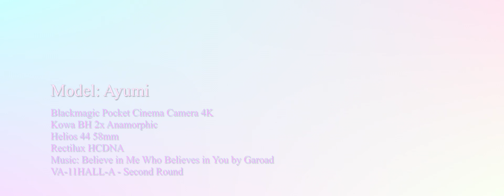2019 Ayumi Osaka Sakura - Shot on Blackmagic Pocket Cinema Camera 4K Anamorphic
Model Shoot in Osaka Japan, shot on the Blackmagic Pocket Cinema Camera 4K

Model: Ayumi
BRAW 3:1
Kowa BH Anamorphic 2x
Helios 44M
Rectilux Hardcore DNA
Music: Believe in Me Who Believes in You by Garoad, VA-11 HALL-A Second Round Album